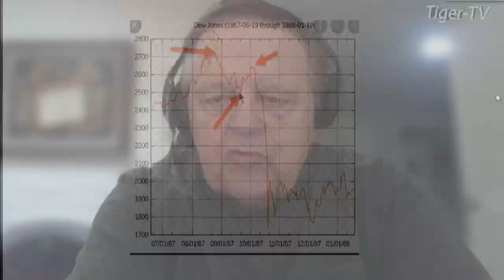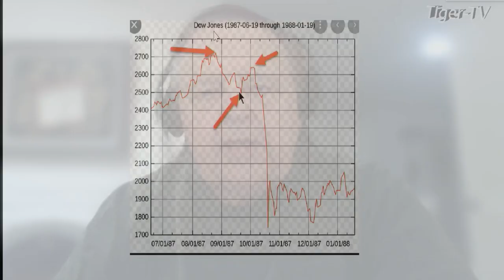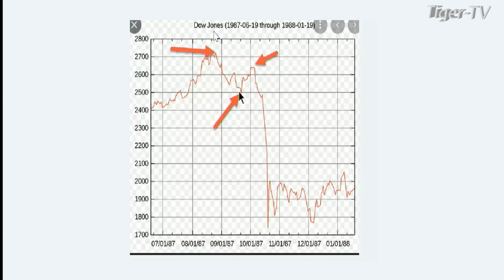January 10th, 1PM ET Market Update on TFNN - 2024